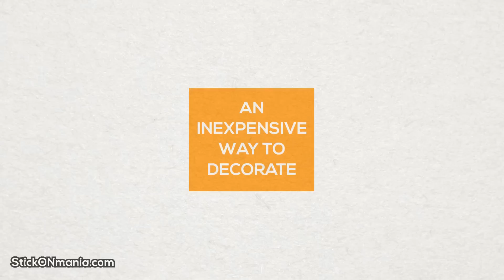StickONmania Short Promo Video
Original wall art vinyl sticker designs the modern way to decorate your home. We design vinyl wall decals, inspirational quotes and wall art. Find thousands of flowers, quotes, cars, trees, and kids stickers.

Stickonmania.com offers inexpensive room decorations and wall decal stickers that are made to order with the possibility of custom sizing and picking the color of your choice. Our wall stickers are hand made in the USA on high quality vinyl material and are shipped via USPS within 3 days. StickONmania.com has over 3000 sticker designs on our website and we are introducing new decals every month with monthly specials where we offer deep discounts on selected stickers. Change any room design in minutes, no mess, no expensive paint needed, no moving furniture. Just pick the sticker design, choose the decal color and size. You can bring your personality to life with the right wall decal and make a creative statement.

Have fun with wall stickers in the kitchen, bathroom, living room, your bedroom or even in the laundry. Wall decals are a perfect gift that will bring smiles to kids faces. Kids love wall stickers and with a cute animal friend they are never alone in the room and will never have to feed their pet. Teenagers can be motivated with wall quote sticker, sports character or their future car.

Grandparents will appreciate some of our retro stickers that will bring back memories and remind them they are still young. Moms will be happy to step into the laundry room if you change the look. You can do it in minutes because our appliance stickers are fun and bring smiles to peoples faces. StickONmania did not forget about dads choose from, rock star stickers, car stickers, wall quotes or other wall couture that will brighten an empty room in minutes.

Our wall decals look like mural paintings that will definitely be the center of attention for anybody visiting your home. They are made with great attention to detail and that makes our wall sticker products very different from any other company. The StickONmania team of passionate graphic designers spend hours to fine tune the final sticker designs to the highest possible quality so our customers enjoy our wall decal products for years to come.

Our wall art designs are easy to apply with a little skill and patience. But, some larger designs take more time and we suggest to review the steps and installation tricks first. We recommend to search for “HOW TO INSTALL WALL ART STICKER DESIGNS” on YouTube for instructions.

Keep in mind that StickONmania’s wall sticker designs are easy to apply, easy to change, and an inexpensive way to decorate your space that makes any room more exciting because you can personalize it.